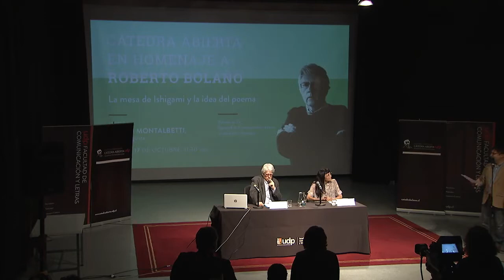Mario Montalbetti - La mesa de Ishigami y la idea del poema 17 octubre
Invitado: Mario Montalbetti
Nombre cátedra: La mesa de Ishigami y la idea del poema
Presentadora: Jimena Cruz
Estudio TV Facultad de Comunicación y Letras UDP

El poeta, ensayista y lingüista Mario Montalbetti es el próximo invitado a la Cátedra Abierta en homenaje a Roberto Bolaño, con su conferencia ‘La mesa de Ishigami y la idea del poema’. Presentación a cargo de Jimena Cruz, poeta y gestora cultural.